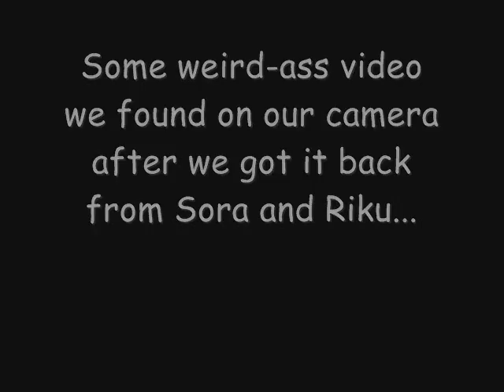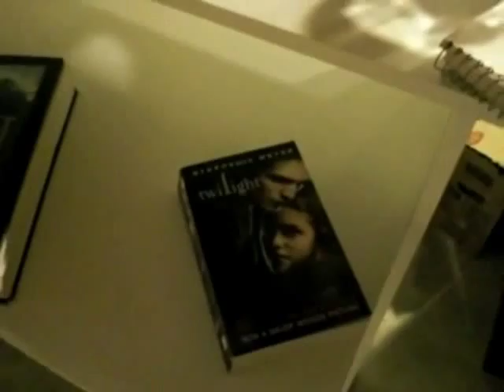Sora Riku Weird Gay Vampire Yaoi Video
We found this on our camera - OH GOD MY EYES - where's the bleach? -Axel